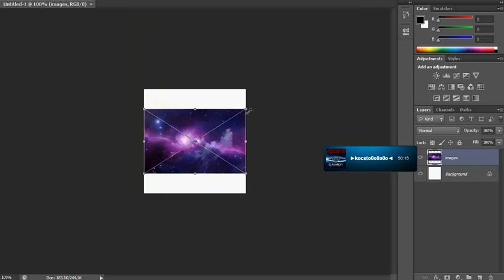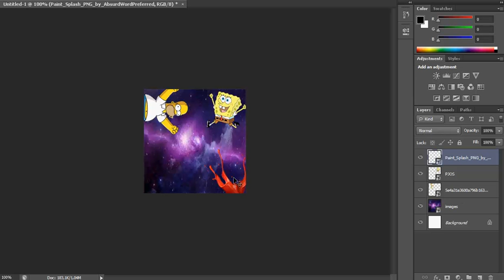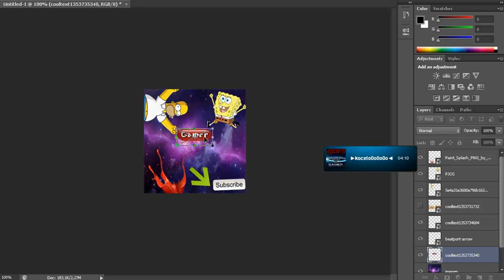Как се прави Хубав Аватар